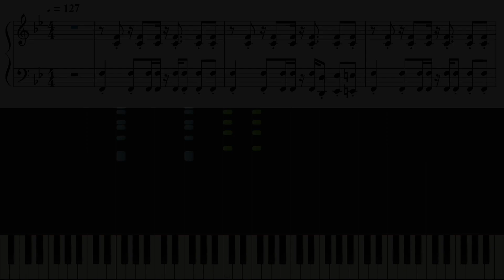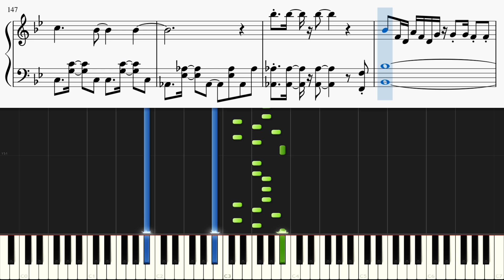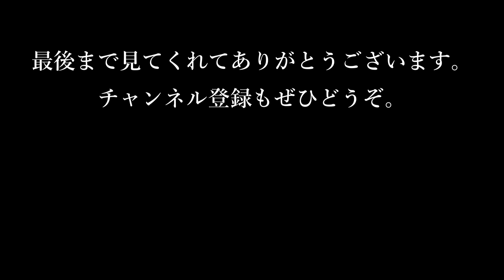マツケンサンバⅡ / 松平健【ピアノ初心者向け・楽譜付き】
【楽曲詳細】
曲名 : マツケンサンバⅡ
アーティスト : 松平健